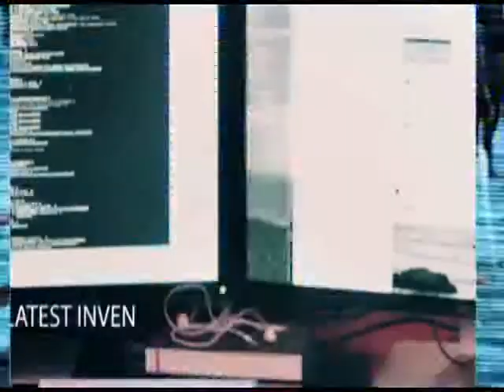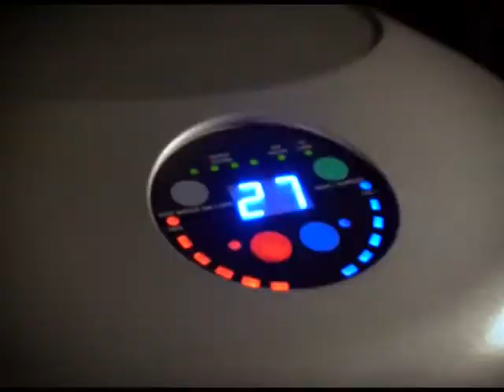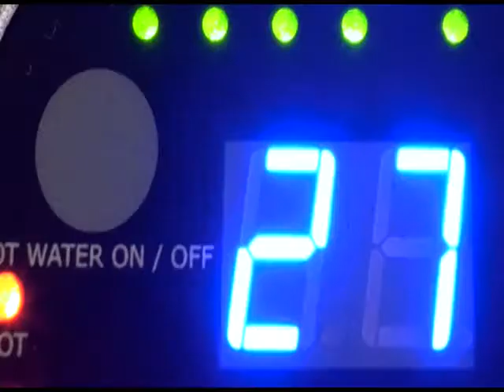Sharq Tech / شرق ټیک ٫8 پروګرام